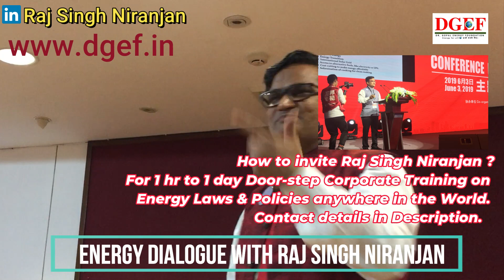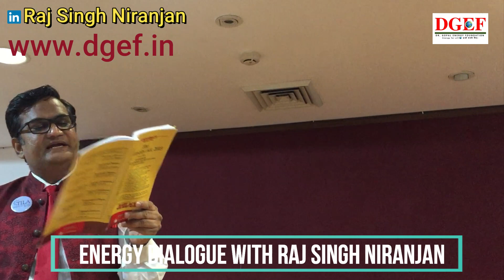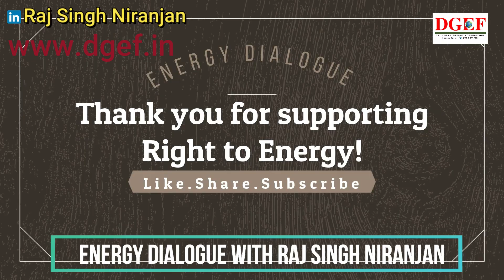Law Officer Interview Training for Power Sector - Part Two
HAPPY LEARNING !!!

HAPPY READING📖!!!

HAPPY SHARING !!!

You can Whatsapp your Name, Organization, Email & Whatsapp Mobile No.  to + 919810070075, with a request "Please add me to Energy Dialogue Whatsapp Group".

HAPPY NETWORKING !!!

HAPPY LEARNING !!!
DGEF Namaskar!

In this video Raj Singh Niranjan has discussed : Law Officer Interview Training for Power Sector - Part Two